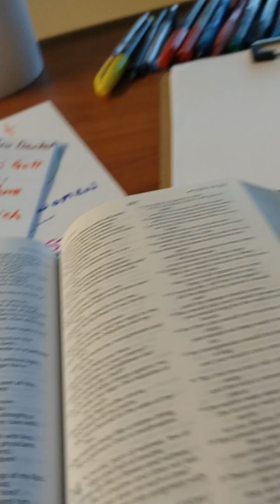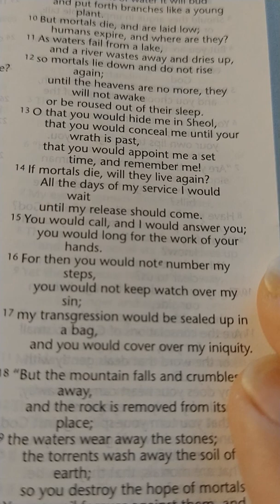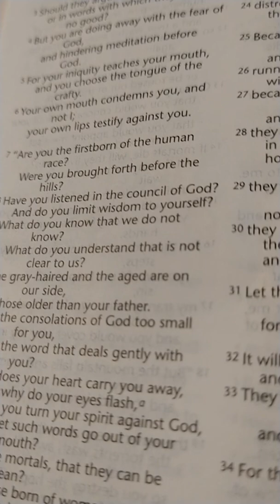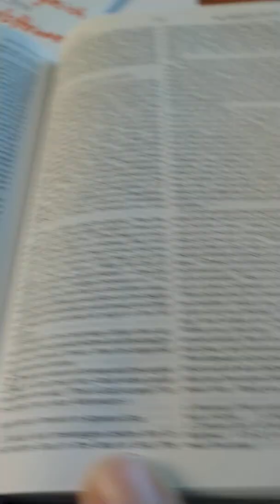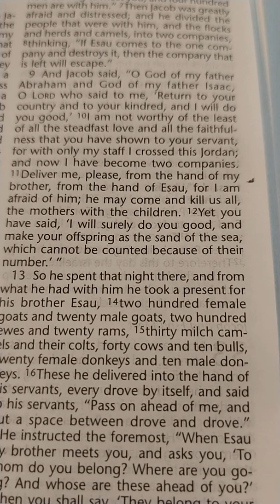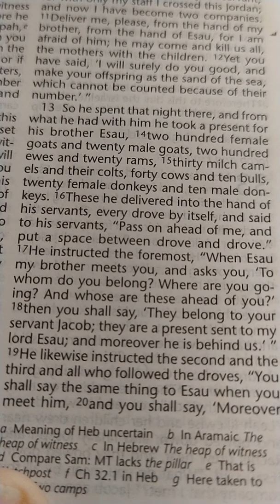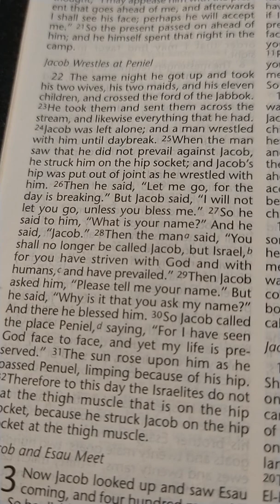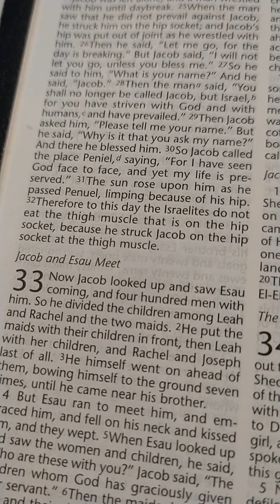Job 14:10. Genesis 32. Bartow Hospital.a reading.